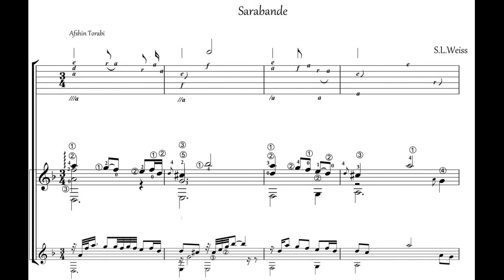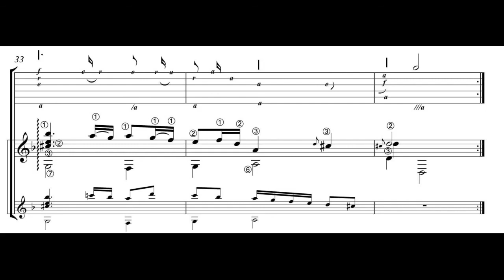Sonata no.1 in F Major -Sarabande- Sylvius Leopold Weiss Recorded in LARC studio- Laval university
Afshin Torabi- 11 strings guitar